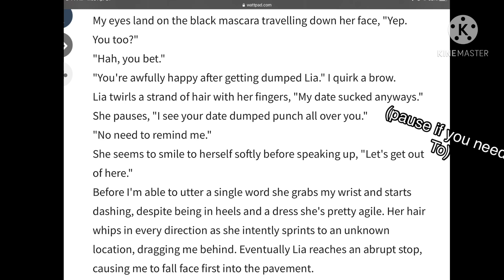I CANT GET OVER THIS TMF ONESHOT- (Henria)